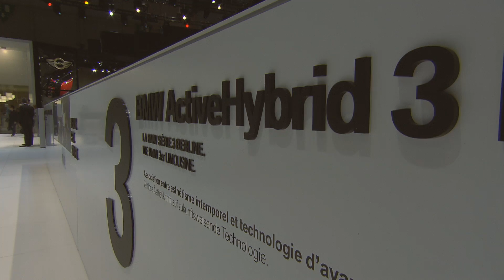BMW Group at 82nd Geneva Motor Show 2012 HD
BMW cars at 82nd Geneva Motor Show 2012 in 1080p HD video